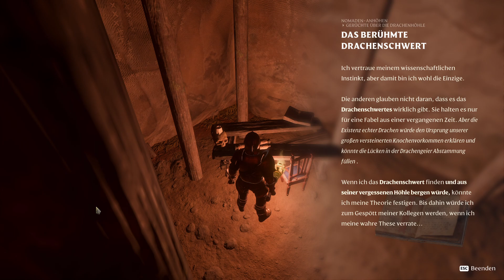Enshrouded ⚔️ #81 Das innere Sanktum der Schöpfer ⚔️ Let´s Play ⚔️ Gameplay deutsch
Moin zusammen. Begleitet mich in einer von Magie durchzogenen Welt auf eine Reise voller Mysterien und Abenteuer. Werden wir das Geheimnis hinter dem Miasma erkunden und dessen Geheimnisse offenbaren? Finden wir es gemeinsam heraus!

★ ★ ★ Game ★ ★ ★
Hier findet ihr Enshrouded wenn ihr es selbst spielen möchtet:
Steam:

★ ★ ★ Mein Key-Partner ★ ★ ★
Ihr wollt die neuesten Games zu günstigen und fairen Preisen zocken? Zusätzlich unterstützt du mich damit völlig kostenlos. Alle Einkünfte fließen zu 100% in meine Projekte auf YouTube und Twitch!